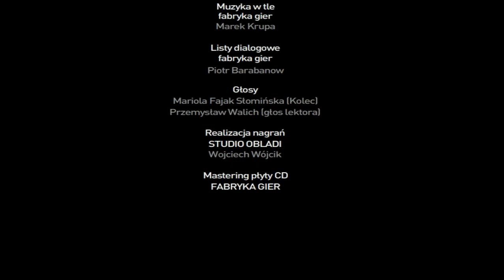Wydanie specjalne: Kolec - Pluszaki Rozrabiaki 2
Wydania specjalne to poboczna seria "Pluszaków Rozrabiaków", której gry poświęcone są każdemu z głównych bohaterów. Na gracza czeka możliwość zabawy pogodą na zewnątrz domku danego Pluszaka oraz 6 minigier w środku.

Film przedstawia wydanie specjalne Kolca.